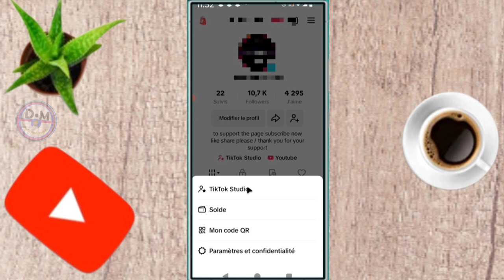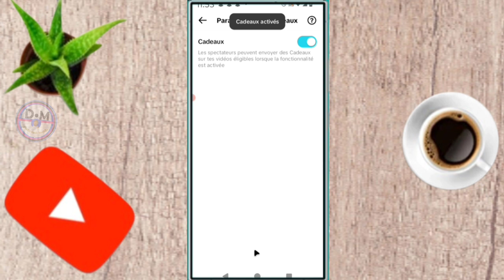✅ Voici Comment obtenir des cadeaux en vidéos sur tiktok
dans cette vidéo on apprend que tu expliques Comment obtenir des cadeaux en vidéos  sur tiktok , dans cette vidéo et vous et moi qui avons aimé la vidéo laissez un commentaire et partagez et dites-nous ce que vous pensez de cette vidéo et vous et moi qui venons de rencontré la chaîne Abonnez-vous et activez la cloche pour ne pas rater les prochaines vidéos et ne pas nous oublieret n'oubliez pas nous venons d'activer une boutique sur la chaîne visitez nous merci .

Vidéo app
Vidéo Facebook
Vidéo youtube
Vidéo tiktok
Vidéo Instagram
Vidéo internet